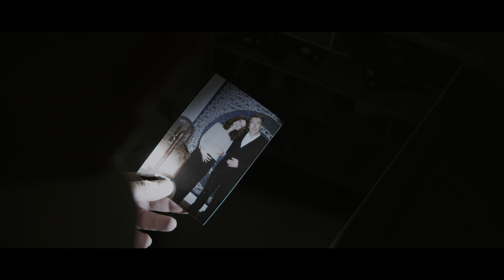Future Times | Short Horror Film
Trevor is an unmotivated night guard at one of London's' biggest cinemas. One evening he discovers an old V/H/S in on of the projection booths. Nothing can prepare him for what he is about to watch.